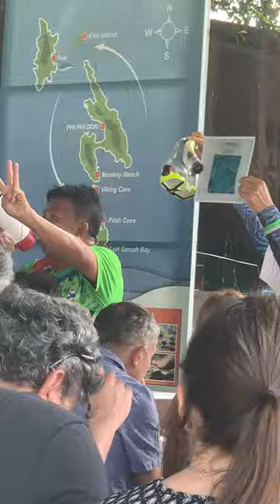Phi Phi Island Vlog 🏝️